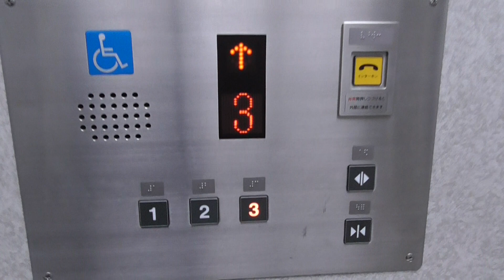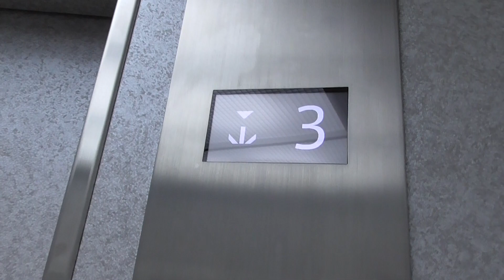西条税務署のエレベーター（三精テクノロジーズ製）Saijo Tax Office elevator（Sansei Ｔechnologies）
東広島市西条税務署のエレベーターです。乗用13名・積載900kg、三精テクロノジーズ製とのご指摘です。有難うございます。